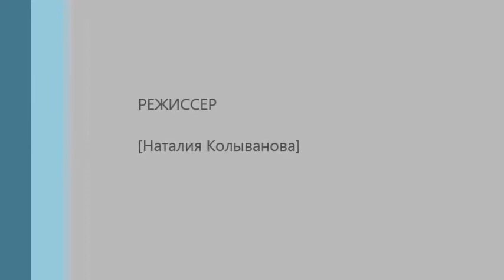Кадетский корпус женсовет ноябрь 2018